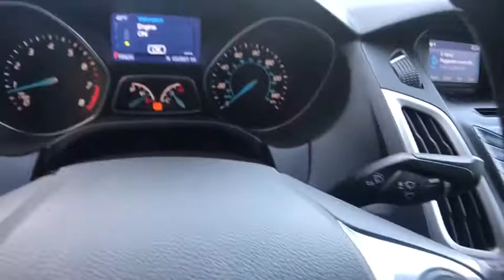2014 Ford Focus Clarkston, Waterford, Lake Orion, Grand Blanc, Highland, MI UC70751A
2014 Ford Focus  - Stock#: UC70751A - VIN#: 1FADP3F23EL275834

Bowman Chevrolet
6750 Dixie Hwy